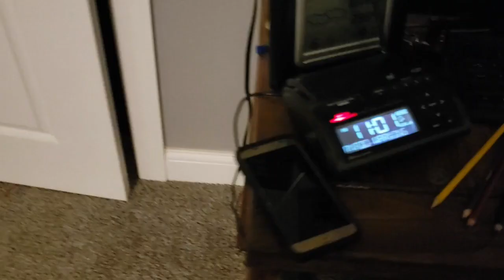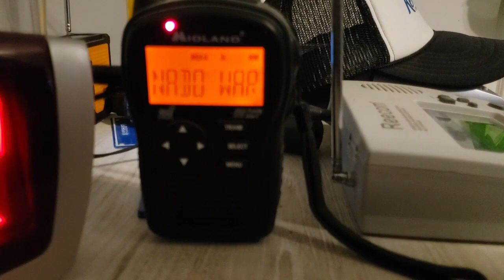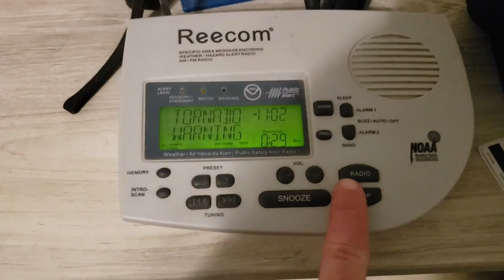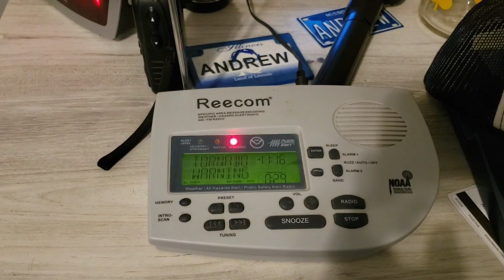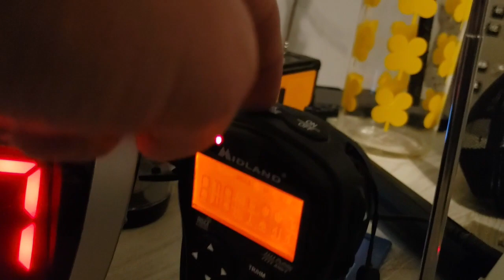The Storms After New Years 1/2/23 (EAS #26-27)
The Severe Storms after New Years.